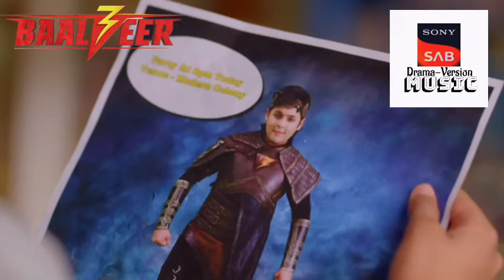Baalveer Sad Song Version 2 | BAALVEER SEASON 3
No, Copyright Infringement Intended. this video is only for entertainment purposes All Credit Goes to Sony SAB and their creators, maker's. i am NOT earning money from this video or from my any videos. I am a Huge Fan of Sony SAB Shows. That's why I am uploading this video.

baalveer season 3 song
baalveer 3 song
balveer season 3 song
aladdin
aladdin naam toh suna hoga
aladdin naam toh suna hoga theme song
baalveer 3
baalveer 3 theme song
balveer 3 balveer 3 balveer 3
aladdin theme song
aladdin yasmine romantic moments
alibaba hatim
baal veer 3 105 full episode
baal veer season 3 episode 105
baalveer ep 105
baalveer returns season 3
baalveer s3 104
baalveer song new
baalveer theme song
balveer 3 ka song
balveer song
jasmine aladdin song
baalveer song
baalveer song new
baalveer song dance
baalveer sony sab
baalveer song video
baalveer sony
baalveer song new 2023
baalveer theme song
baalveer theme
baalveer theme song piano
baalveer theme music
baalveer theme song version 1
baalveer theme song version 2
baalveer theme song version 3
baalveer theme song version 4
baalveer theme song version 5
baalveer theme song version 6
baalveer theme song version 7
baalveer theme song version 8
baalveer theme song version 9
baalveer theme song version 10
baalveer theme song version 11
baalveer theme song version 12
baalveer theme song version 13
baalveer theme song version 14
baalveer theme song version 15
baalveer theme song version 16
baalveer theme song version 17
baalveer theme song version 18
baalveer theme song version 19
baalveer theme song version 20
baalveer theme song version 21
baalveer theme song version 22
baalveer theme song version 23
baalveer returns theme song
baalveer all theme song
baalveer returns theme music
baalveer returns theme song on piano
baalveer 3 theme
baalveer 3 theme song piano
baalveer 3 theme song version 10
baalveer 3 theme song version 9
baalveer returns season 3 theme song
baalveer returns theme song version 3
baalveer 3 new theme song
baalveer 3 all theme song
baalveer 3 angle theme song
baalveer 3 bgm
baalveer 3 bgm song
baalveer 3 bgm download
baalveer returns season 3 bgm
baalveer 3 love bgm
baalveer 3 feel bgm
baalveer season 3 bgm ringtone
baal veer 3 bgm ringtone
baalveer returns season 3 bgm ringtone
baalveer 3 sad bgm
baalveer returns season 3 song
baalveer returns season 3 title song
baalveer returns season 3 love song
baalveer season 3 baalveer and kashvi
baalveer season 3 baalveer
season 3 baalveer season 3 baalveer and
kashvi episode
baalveer season 3 baalveer savekashvi
baalveer season 3 baalveer death
baalveer season 3 baalveer meet kashvi
baalveer season 3 baalveer deathepisode
baalveer season 3 baalveer and kashvi romantic scenes
baalveer season 3
baalveer season 3 baalveer father